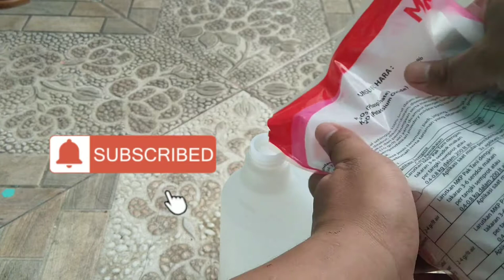kenapa bunga cabai pada rontok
buat anda yang punya masalah pada tanaman cabai, yaitu bunga pada jatuh, rontok, berguguran, jangan kawatir. saya ada solusinya.

mksh 🙏😊